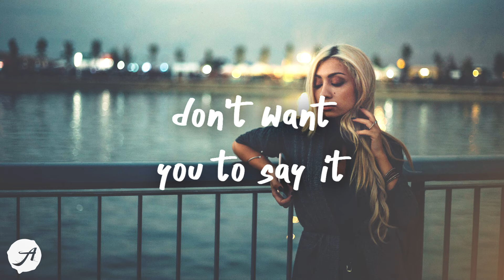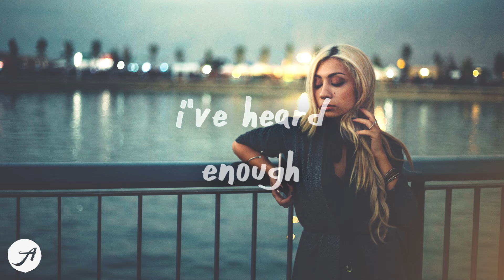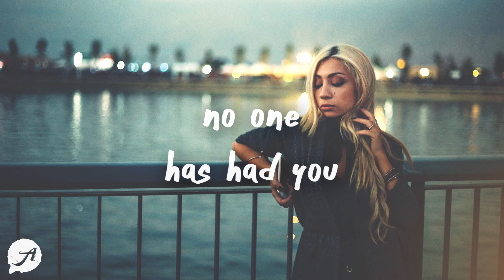Giveon - Lie Again (Lyrics)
Giveon - Lie Again (Lyrics) by Aminium Music
listen to Lie Again by Giveon

so lie, lie again 💙

[verse 1]
too honest to me
this time it's okay
to lie to my face
yeah, yeah, yeah, yeah
don't want you to say it
just let me think it's
only been me

[pre-chorus]
lie so sweet until i believe (oh-oh, ah)
that it's only been me to touch you, ooh-ooh (ooh-ooh, ah)

[chorus]
i, i pretend no one has had you like i did
i don't need the truth, baby
so lie (lie), lie again, no one has had you like i did (ooh, woah, oh)
i don't need the truth, baby, no (ooh-woah, ooh-woah, ooh-woah)

[verse 2]
wish i never asked it
now i'm in my head (head)
i wonder who had this
yeah, yeah, yeah, yeah (yеah)
am i insecure? 'cause it's too much
hatе to think you've done this before
don't tell me, baby, i've heard enough (ooh)
i told you i don't want the truth, so just

[pre-chorus]
lie so sweet (lie), until i believe (ooh, ah, ah)
that it's only been me to touch you, ooh-ooh (ooh, ah, ah)

[chorus]
i, i pretend (i pretend), no one has had you like i did
i don't need the truth, baby (i don't need the truth)
so lie (oh), lie again, no one has had you like i did (ooh-woah)
i don't need the truth, baby, no

Giveon LieAgain Lyrics AminiumMusic sad chill songs lofi relaxing music yaeow kina faime kayou tate mcrae rosie ali gatie jonah kagen broken giveon lie again lyrics